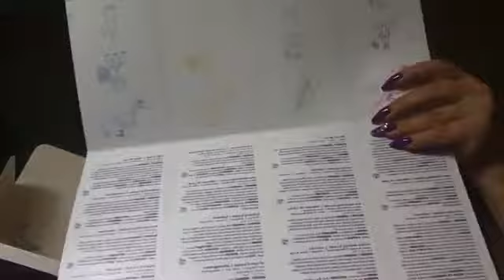Wat is goede skincare?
Ontdek met Bibi haar favoriete skincare! wil jij weten hoe jij een volledige aangepaste skincare kan aanpassen voor jouw huid? Kom het ontdekken in deze video